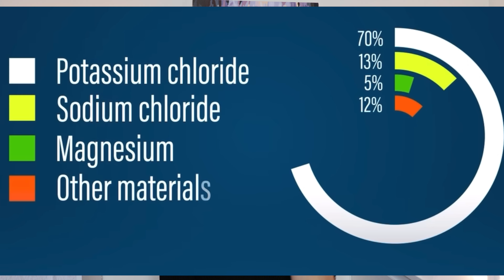Dubai kisa ! 🌧️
Pozdrav svima, dobrodosli na moj kanal moje ime je Maja .
Kroz ovaj video Vam pokazujem kako to izgleda Dubai kada padne kisa.
Tokom snimanja videa, doslo je do velikih padavina kakve do sada ovaj grad nikad nije iskusio.
Ja sam Vam deo toga snimila,koliko sam uspela a da ne izlozim sebe rizuku jer je kretanje zaista bilo ograniceno.
VAZNA NAPOMENA !  🆘Ipak ovo sto se dogodilo danas je bila prirodna katsrofa, a ne posledica tzv. ,,vestacke kise''.
Nadam se da cete uzivati u sadzaju ako je tako podrzite me

takodje me mozete zapratiti na instagramu
maja.ballerinadxb

Marija Maja Markovic